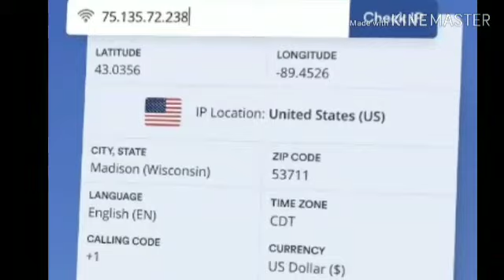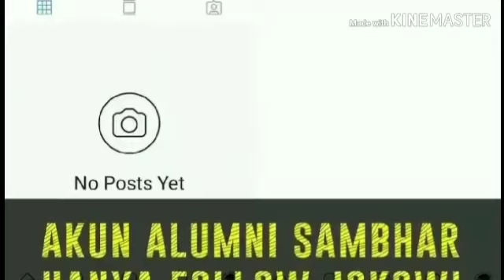IP SAMBHAR DISEBUT DISEBUT DI AMERIKA BUKAN DI MABES POLRI KATA CISSREC;PILPRES 2019;PRABOWO SANDI;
Internet Protocol (IP) Address APK Sambhar bukan berada di Mabes Polri.
Berdasarkan hasil digital forensik yang dilakukan sebuah lembaga keamanan siber, Communication and Information System Security Research Center (CISSREC), IP Shambar Address ada di Menlo Park, California, Amerika Serikat.
CEO CISSREC Pratama D Persadha menjelaskan bahwa digital forensik dilakukan pihaknya untuk menelusuri tudingan akun Twitter @Opposite6890.
“Beberapa waktu yang lalu ketika berita ini ramai, CISSREC langsung melakukan uji coba aplikasi Sambhar yang dibilang untuk manajemen kontrol sistem buzzer-nya, hasilnya di situ (Menlo Park), tidak mengarah ke IP address milik Mabes Polri,” kata Pratama, Senin (11/3).
Dengan demikian, menurut mantan wakil ketua Tim Lemsaneg Pengamanan Pesawat Kepresidenan itu, hampir tidak mungkin Polri melakukan kegiatan-kegiatan yang melanggar hukum seperti yang dituduhkan, yakni melakukan kampanye hitam dan membangun buzzer melalui opini-opini untuk paslon nomor urur 01.
Akun Twitter dengan nama @Opposite6890 mengklaim Mabes Polri membentuk buzzer anggota Polri dari tingkat Polres sampai pusat dan semua anggota buzzer terhubung seluruh Indonesia melalui aplikasi bernama Sambhar.
Akun @Opposite6890 mengaku membongkar jaringan 'buzzer coklat' ini setelah melacak paket aplikasi Android (APK) Sambhar.